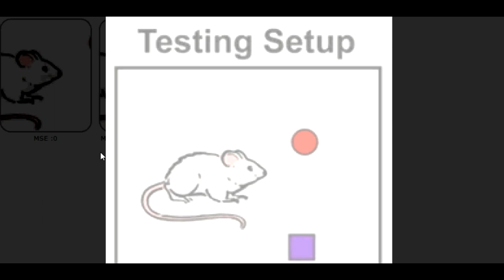Upcast - php Content-based Image Retrieval (imagick php library)